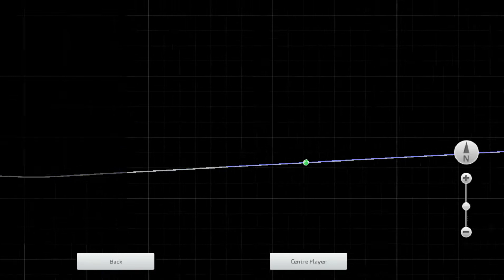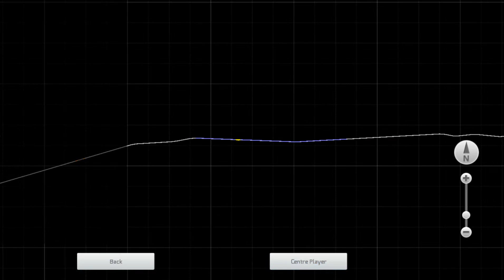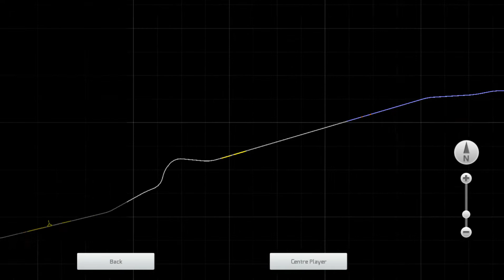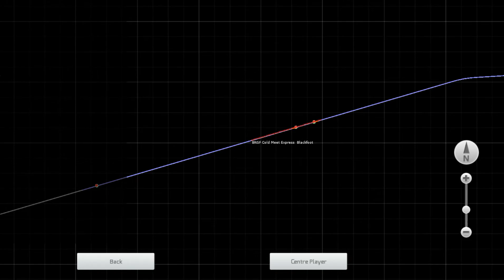The Cab Ride Show Season 15 Episode 5 The BNSF Cold Meat Express Part 4 Passing the Plans ,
While Slowly going through the   Plans of The State of Montana  . We noticed the Grades Changing to a 1 Percent Gradient. for the Most of the Journey . Our Fastest Speeds we will be going is 45 MPH  .  Our Next Stop is   BNSF Blackfoot  Facility  .